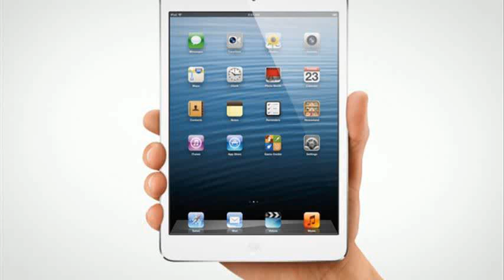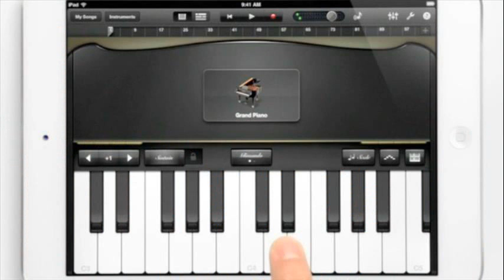ipad mini commerical